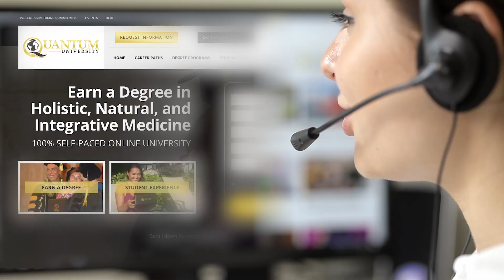⭐ New Program ⭐ Herbalist Health Coach Program - Quantum University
Herbalism is a simple yet extremely ancient art and science practiced or used by human beings from the beginning of time. It is based on personal and community experience, including historical or traditional knowledge, and is one of the primary forms of medicine, along with nutrition and exercise, for approximately 80% of the people on the planet.

The Herbalist Health Coach program presents basic concepts of herbalism, including the history, cultural backgrounds, respectful use of herbs, and the popularity of herbalism around the world today. It presents guiding ideas commonly held by many practitioners that pertain to how we define the properties of herbs and how we define the nature and contours of sickness. It also includes instruction on building and using a home herbal apothecary appropriate for treatment of simple problems of first aid, acute disease, and some chronic conditions.

This unique program provides the student with a basic foundation in herbal medicine that will serve both simple conditions encountered at home and, as a foundation for more advanced practice. It also includes in-depth training in Holistic Nutrition, Holistic Anatomy, Coaching and Communication Skills, as well as Client Relations and Professional Ethics.

The Herbalist Health Coach program also prepares you to become certified as a Health Coach certified by the American Association of Drugless Practitioners or a Board Certified Health Coach, certified by the American Naturopathic Medical Certification Board.